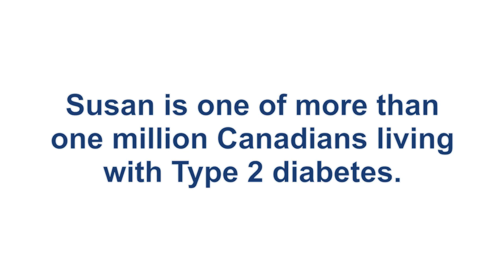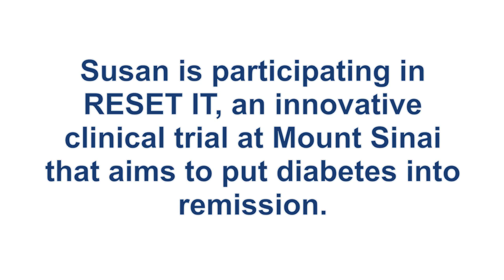Type 2 Diabetes Research | Discovery to Recovery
With over one million Canadians suffering from Type 2 diabetes and a further two million who are considered to be at high risk of developing the disease, the urgency to learn more about how to prevent and effectively treat diabetes is greater than ever.

Scientists at Mount Sinai Hospital’s Leadership Sinai Centre for Diabetes—which has been ranked #1 in the world for its comprehensive approach to Type 1, Type 2 and gestational diabetes research— have taken a leading role in advancing the understanding and treatment of diabetes at the local, provincial, national and international levels.Their work will transform care for patients like Susan, who face daily challenges in living with the disease.